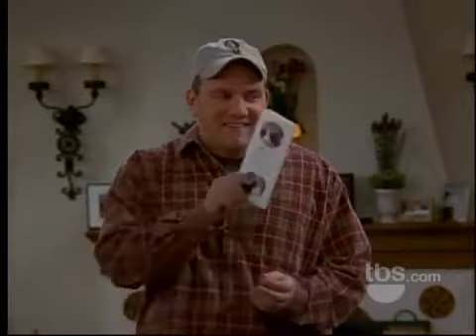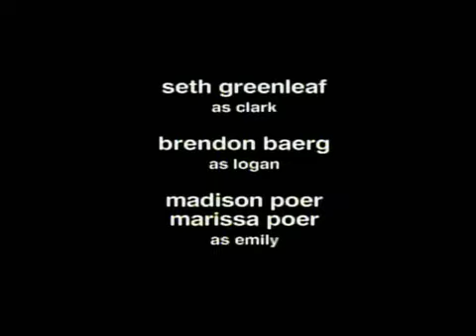Yes Dear S04 E16